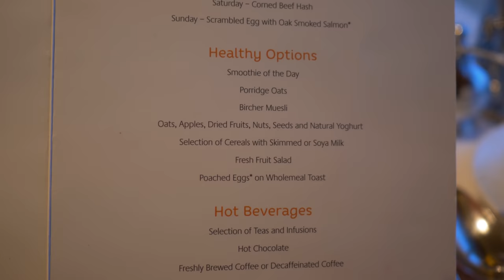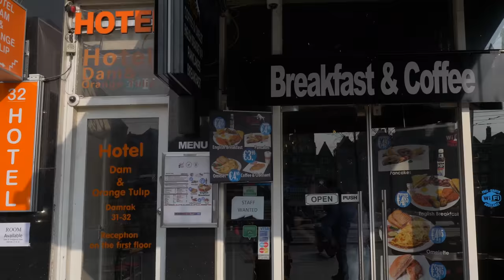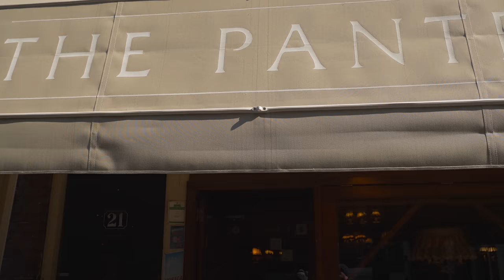P&O Ventura | Amsterdam Canals, History, Architecture and Amazing Food | P&O Cruises Vlog Day 03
It’s Day 3 of Sean and Stef’s Western European cruise on the P&O Ventura and today they are traveling to Amsterdam. Sean and Stef spend their day exploring as much of Amsterdam as they can including The Old Centre, Dam Square and the Royal Palace, Spui, Nieuwmarkt, De Waag, De Wallen (Red Light District), Grachtengordel / Canal Belt, Jordaan, Jodenbuurt, Plantage, Leidseplein, Rembrandtplein, Spiegelkwartier, IJ Waterfront, Rijksmuseum (State Museum), De Negen Straatjes (Nine Little Streets), De Pijp, Leidseplein, Anne Frank House (Anne Frank Huis) and Vondelpark. Sean and Stef also enjoy an authentic Dutch Dinner at The Pantry. It’s an incredible day as Sean and Stef immerse themselves in the culture, architecture, history and food of Amsterdam. A fantastic day all thanks to P&O Cruises and their amazing itineraries.

Sean and Stef visit Buckingham Palace, Tower Bridge and enjoy a Dinner Cruise on the Thames. Sean and Stef also meet up with David from Cruise with Ben and David and travel the Thames with Julia the Solo Cruiser

Sean and Stef fly to London on Virgin Atlantic and Hang Out in Brighton with Emma from Emma Cruise

The P&O Ventura is actually docked in the port city of IJmuiden, a Dutch province of North Holland. Sean and Stef take a shuttle bus from IJmuiden to Amsterdam just a few minutes from city center. But first, as you know, they must have a hearty breakfast. Today breakfast is in the Saffron main dining room. After a fantastic breakfast Sean and Stef exit the P&O Ventura and get on to a complimentary shuttle which runs all day back and forth from IJmuiden to Amsterdam. A 40 minute bus ride later Sean and Stef are dropped off by the river boats and from there it’s a short 5 minute walk to city center in Amsterdam. After exploring the sites around the City Center, known as the Centrum, Sean and Stef check out the IJ Waterfront and the nearby canals. Then Sean and Stef quickly change some US dollars to Euros for use in the Amsterdam stores. After exchanging money, Sean and Stef go shopping for magnets to add to their travel collection and gloves because they cannot handle the cold weather. Then Sean and Stef enjoy coffee at a breakfast shop and watch the people stoll by the Coffeeshop Central. From there, Sean and Stef visit the Royal Palace of Amsterdam (Koninklijk Paleis van Amsterdam or Paleis op de Dam) on the west side of Dam Square in the centre of Amsterdam. After checking out the square, and Stef hanging out with her pigeon friends, they visit Rokin Grand Canal which features the equestrian statue of Queen Wilhelmina. From there it’s a short walk to the Grimburgwal canal and the 'Huis aan de Drie Grachten' or House on the Three Canals. Sean and Stef explore De Wallen, the Red Light District and then visit The Munttoren or Munt, a tower in the Muntplein square, where the Amstel river and the Singel canal meet. From there it’s a short walk to the Rijksmuseum, the Museum of the Netherlands. Then it’s a stroll to and through the beautiful Vondelpark as Sean and Stef make their way to the Anne Frank House (Anne Frank Huis) on the Prinsengracht canal. Now it’s time for dinner and Sean and Stef journey to The Pantry for spectacular Dutch food including Hutspot, boerenkool and Zuurkoolstamppot.

After a fantastic dinner, Sean and Stef take a sunset stroll through the various neighborhoods of Amsterdam as they make their way back to the shuttle busses just outside of the Amsterdam city center. From there it’s a 40 minute bus ride back to the P&O Ventura. What an incredible, unforgettable day in a fantastic city.

Do you Create Video? If so, Check out our company - Rampant Design

This video was created with Premiere Essentials and Rampant Style Kits.